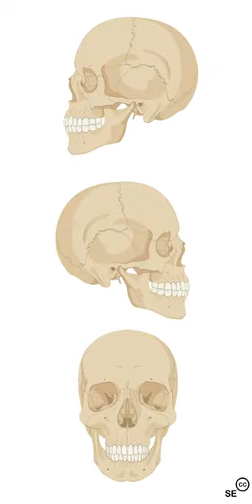Extra-oral mandible reduction (animation)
Mandibular dislocations no longer need to have the provider insert thumbs into the patient's mouth (intra-oral technique). This animation demonstrates the extra-oral technique.

Animation by Spencer Evans and Dr. Carl Preiksaitis (created with Biorender.com)